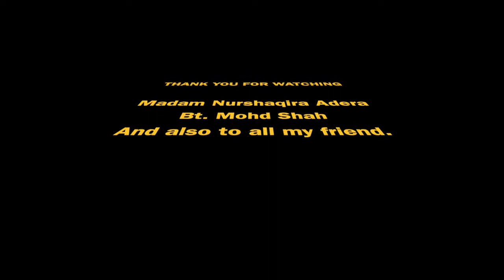Reading Review En Umar